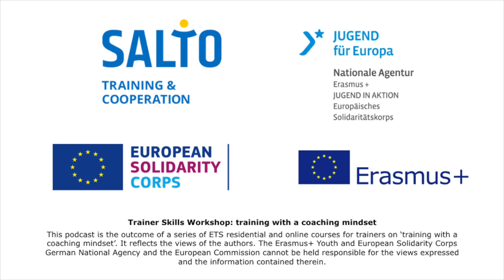Training with a Coaching Mindset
Darko Markovic and Laimonas Ragauskas share their insights on practising a coaching mindset in a youth work training context. This reflection is the result of running the Trainer Skills Workshop on Coaching Mindset in Training.  The podcast was hosted and produced by Domagoj Moric.